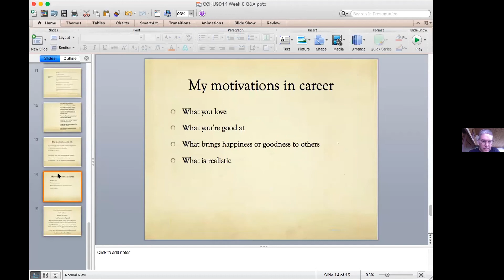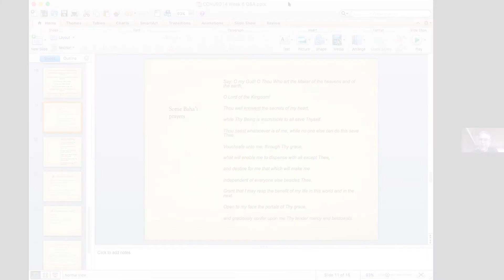T6-2 How do I become a Baha'i and my experience of God and Prayer